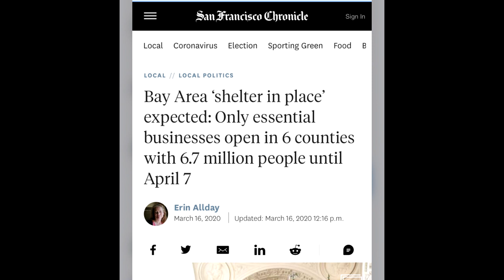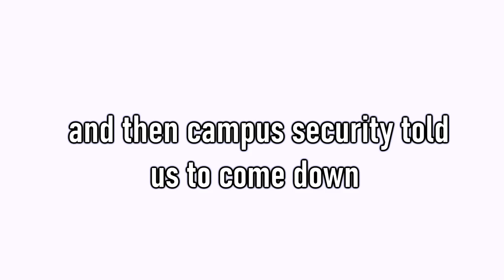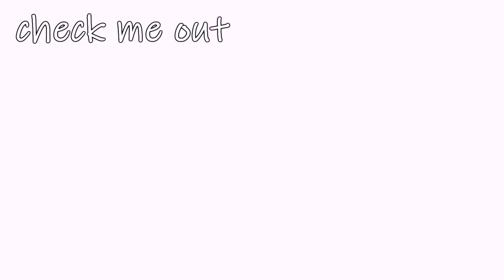Taking Graduation Photos because COLLEGE IS OVER [saying goodbye to friends before shelter in place]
my last days as a college senior EVER as all of my college classes are online for the rest of the semester and I’m flying home to be with family 🥺

If you are new here, hi! My name is Rachel and I am currently a senior at UC Berkeley where I am double majoring in cognitive science and legal studies. I am originally from Maryland!